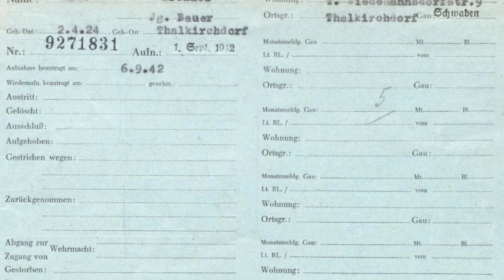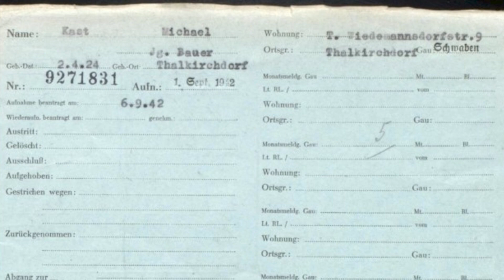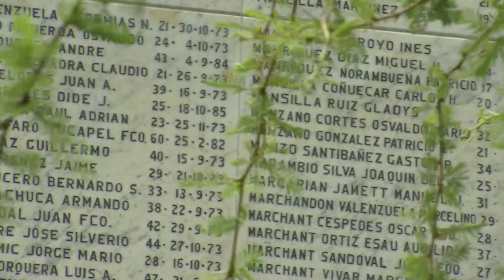Padre de candidato a la presidencia de Chile militó en el nazismo | El Espectador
Un documento publicado por la Associated Press comprobó que Michael Kast, padre de José Antonio Kast, vencedor de la primera vuelta presidencial en Chile, militó en el partido Nazi durante el apogeo de la Segunda Guerra Mundial. El candidato siempre había negado la militancia nazi de su progenitor, que sale a la luz días antes de la segunda vuelta, que disputará contra Gabriel Boric el 19 de diciembre.